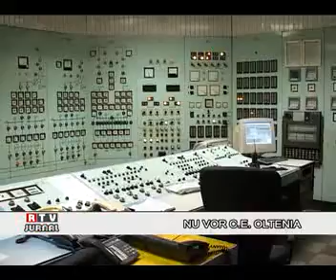RTV JURNAL 08.06.2011 - NU VOR C.E. OLTENIA